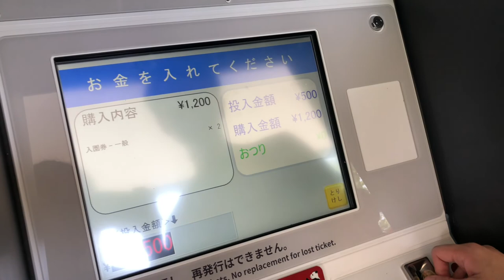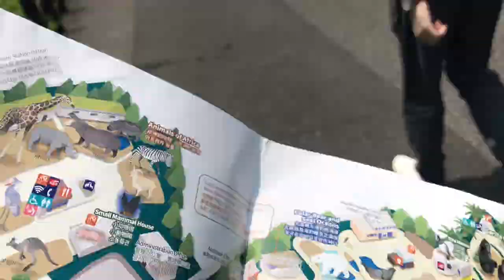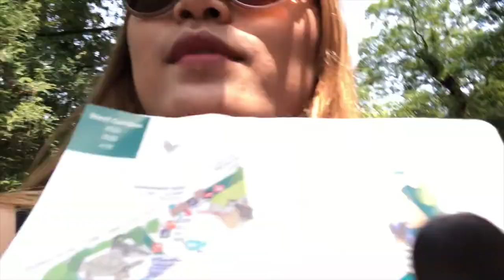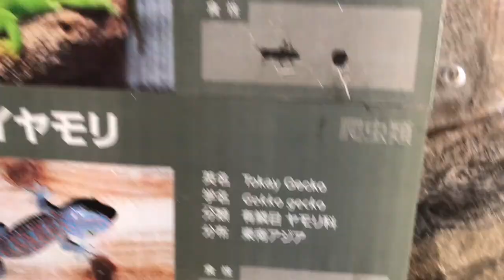เที่ยว Ueno Zoo | Japan Vlog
☾ มีคำถามอะไรถามเข้ามาได้ หรืออยากให้ทำคลิปแบบไหนบอกมาได้ในคอมเมนท์เลยนะคะ